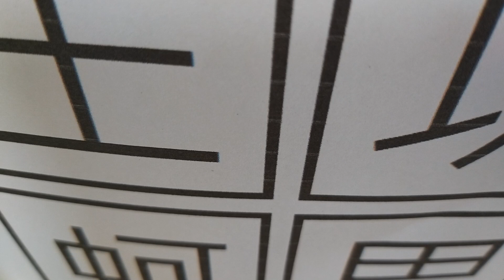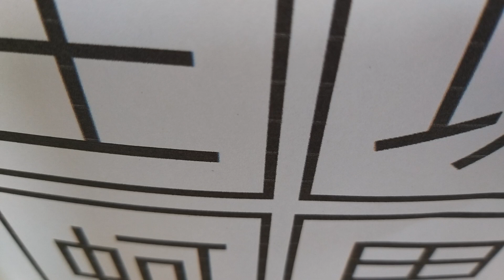校長 - 帶你去旅行 萬安演習三曝漢光演習F-16V戰機將試降彰化戰備道起降漢光35號演習將於27至31日實施執行5天4夜聯合作戰攻防對抗演練空軍14日在台中清泉崗基地進行起降組合訓練鳳展專案管制範圍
今天妝令人特別著迷
Oh 我說 baby
出門前換上新的心情
Oh 我的 lady
你喜歡有小情緒
像晴天的烏雲
頭發長見識短的驚奇
表情豐富令人著迷
你的一切我都好奇像秘密
安全帶系好帶你去旅行
穿過風和雨
我想要帶你去浪漫的土耳其
然後一起去東京和巴黎
其實我特別喜歡邁阿密
和有黑人的洛杉磯
其實親愛的你不必太過驚奇
一起去繁華的上海和北京
還有雲南的大理保留著回憶
這樣才有意義
Oh 我說 baby

Oh 我的 lady
你喜歡有小情緒
像晴天的烏雲